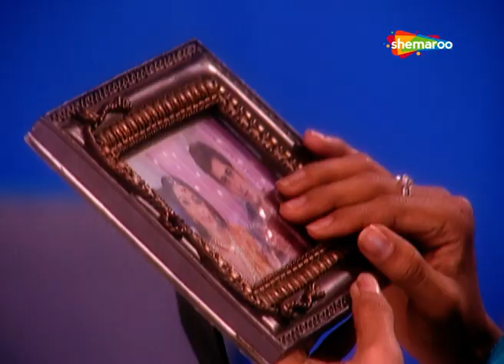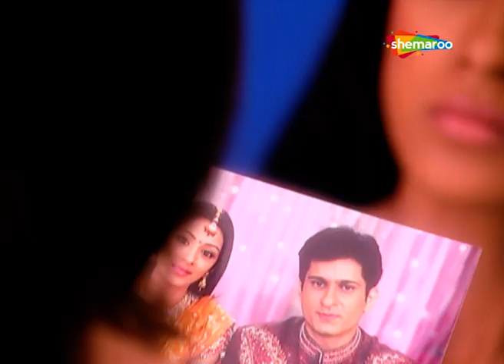चैतन्य अपनी गल्ती के लिए अनुपमा से माफ़ी माँगता है| देखिए Babul Ki Bitiya Chali Doli Saja Ke Ep 129